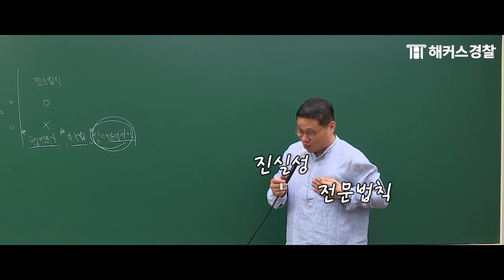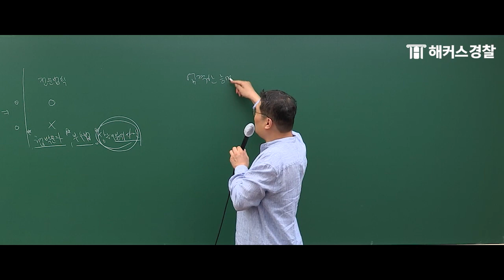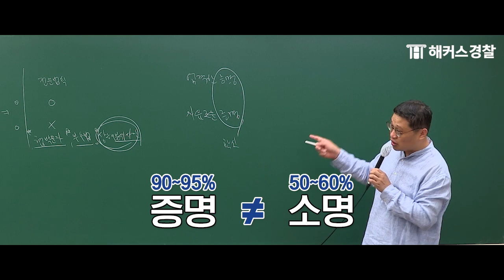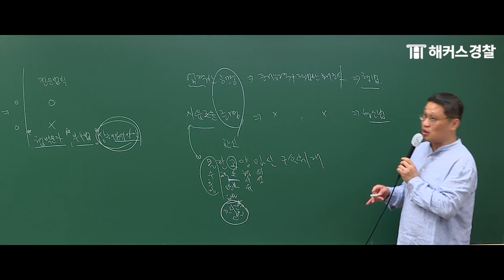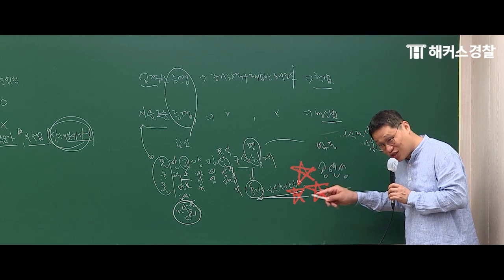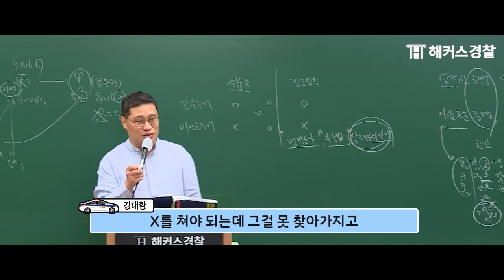경찰공무원 시험, 매번 나오는 증거재판주의 총정리❗ -형사법 김대환-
경찰공무원시험 갓대환 피셜 매번 출제되는 증거재판주의( ◕ ᴗ ◕ʃƪ)

월 2만원대로 필기부터 가산점까지!
갓대환 전 강좌 무제한 수강!

경찰시험 증거파트
🌟다 맞는 꿀팁 전격공개🌟
6분 만에 몇 점이 오르는 거야ദ്ദി,,-`_´-)

👮‍♂️ 해커스경찰 공식 유튜브 채널 🚔
경찰시험 합격에 도움이 되는 영상을
가장 빨리 확인할 수 있습니다😉